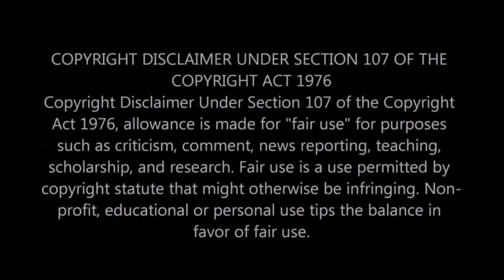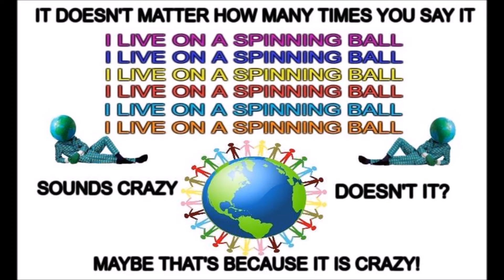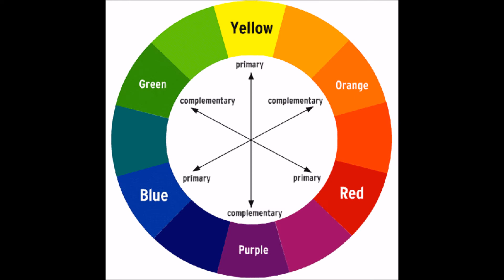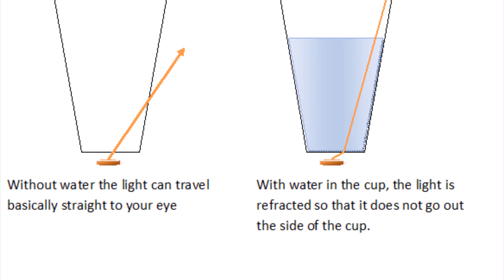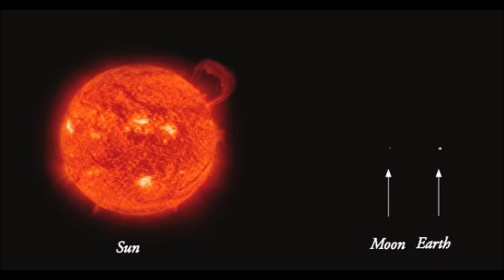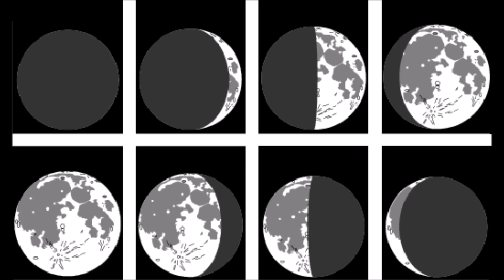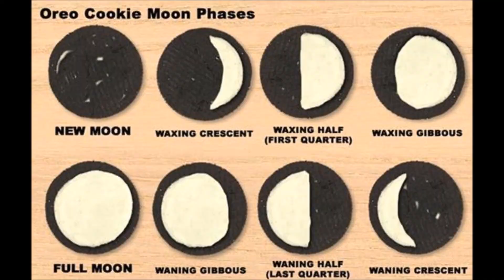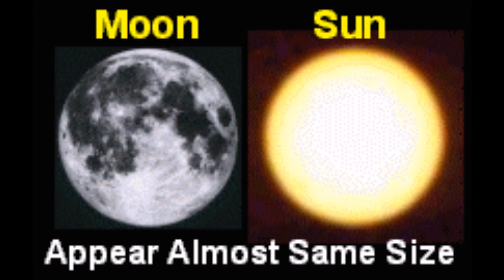The Magnificent & Majestic Moon